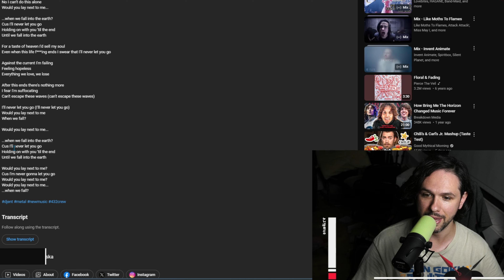MY FIRST TIME REACTION Oceans Ate Alaska Onsra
This is my reaction and review of Oceans Ate Alaska Onsra